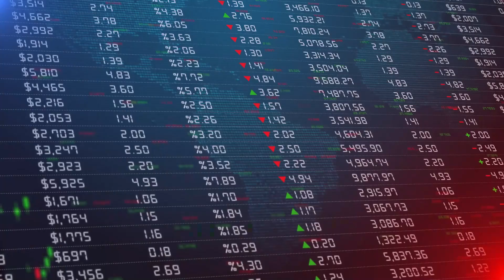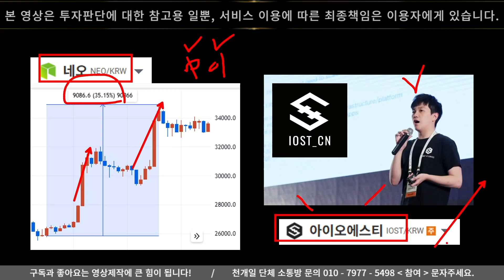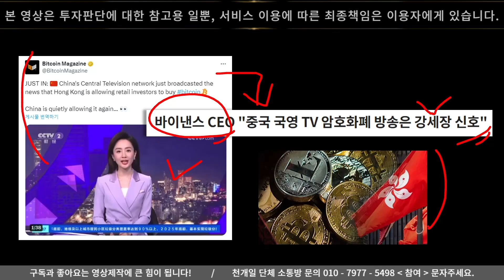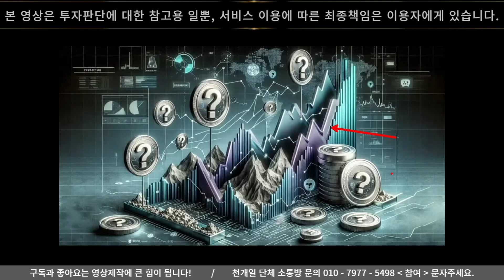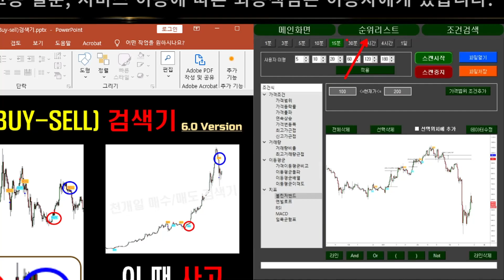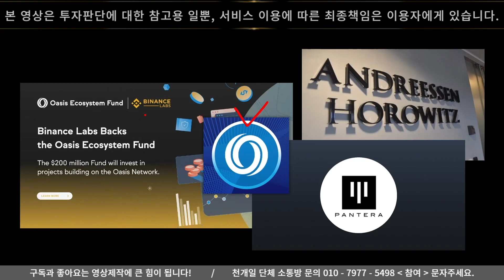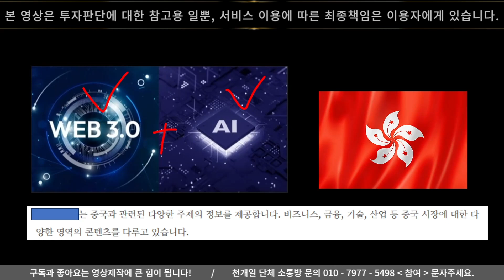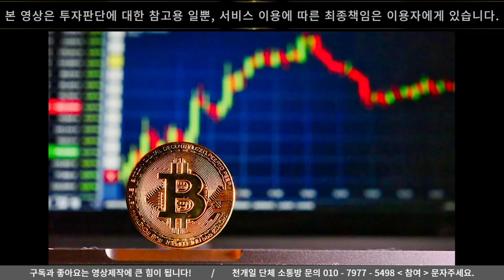[코인추천] 홍콩 ETF 출시 42000배 떡상할 중국의 '이코인' 당장 풀매수. 바이낸스 후오비 더블상장 확정 임박!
안녕하세요
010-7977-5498 번호로 코인 '종목명' 보내주시면 상담 도와드리겠습니다.